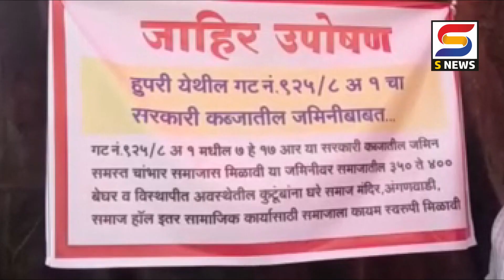S NEWS आजच्या ठळक बातम्या दि. ०१-०१-२०२२